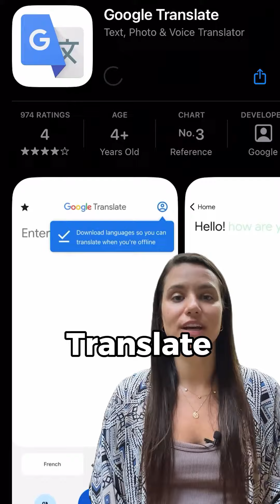3 Awesome Costa Rica Tips For Americans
Comment 'RELAX' below if you've ever dreamt of going to Costa Rica!

Costa Rica is a dreamy escape with lush jungles, beautiful beaches, and welcoming locals. Imagine feeling the warm air, spotting wildlife everywhere, and hearing "Pura Vida" all around.

Here's a quick guide before you go:

- Wear light clothes for the humidity.
- Use U.S. dollars easily.
- Keep an eye out for amazing animals and views.
- Knowing some Spanish is helpful.
- Embrace the chill Pura Vida attitude.

Excited? For the best wellness retreats in Costa Rica, follow @bookretreats.